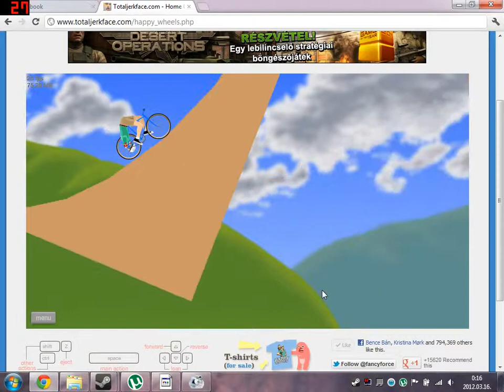best death ever [Happy Wheels]